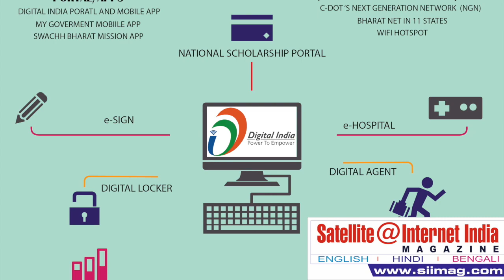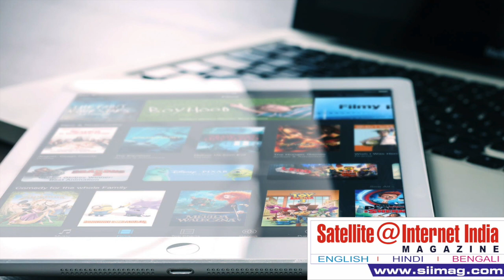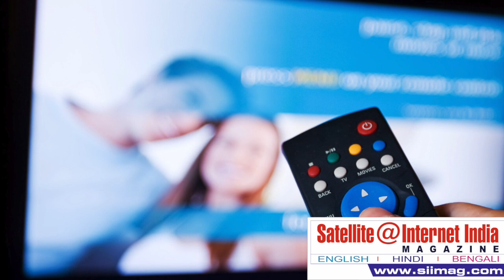Govt. Starts BharatNet’s Rs 34,000 Crore Phase 2 For Rural Broadband Connectivity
The government will start its second and final phase of BharatNet project today – with an outlay of around Rs 34,000 crore – to provide high-speed broadband in all panchayats by March 2019.

The government will start its second and final phase of BharatNet project today – with an outlay of around Rs 34,000 crore – to provide high-speed broadband in all panchayats by March 2019, Telecom Secretary Aruna Sundararajan said.

Under the project, the government aims to connect 1.5 lakh panchayats through 10 lakh kilometers of additional optical fiber and give bandwidth to telecom players at nearly 75 percent cheaper price for broadband and Wi-Fi services in rural areas.